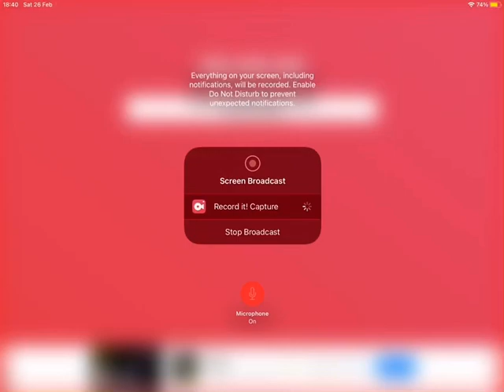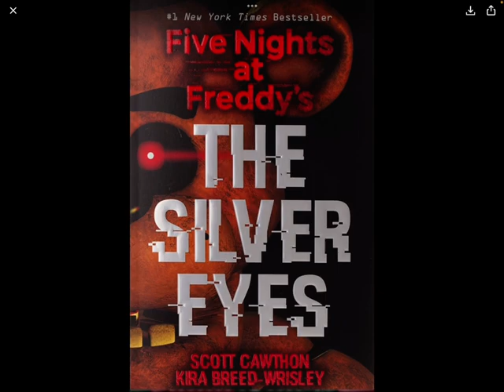Review of the silver eyes by Scott cawthon and Kira breed-wrisley (first vid)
This is such an amazing book! Would recommend to any fnaf fan (spoiler alert)